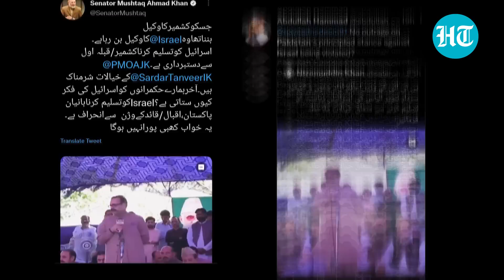'Recognising Israel will...:' PoK PM sparks fury in Pak with remarks on ties with Jewish state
Pakistan-occupied Kashmir prime minister Sardar Tanveer Ilyas stoked a massive controversy when he called for a discussion in the country over the recognition of Israel. The remarks by the PoK PM angered Pakistanis on social media, including politicians, who slammed him for pitching for the normalisation of ties with the Jewish state. The PoK PM belongs to Imran Khan's party who himself is a strong opponent of Pakistan's ties with Israel. Watch the video for more.